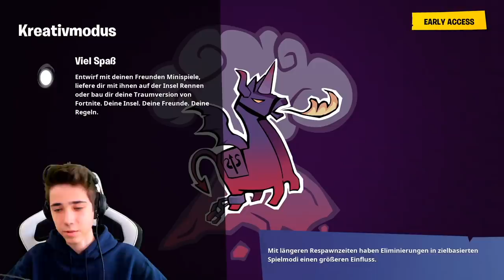ich spiele das 1. Mal mit MAUS und TASTATUR in Fortnite!